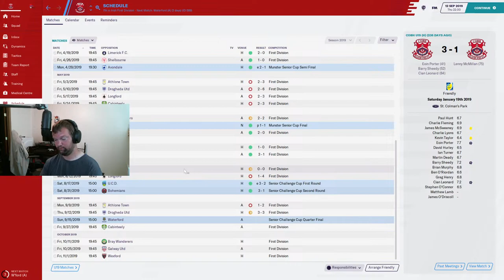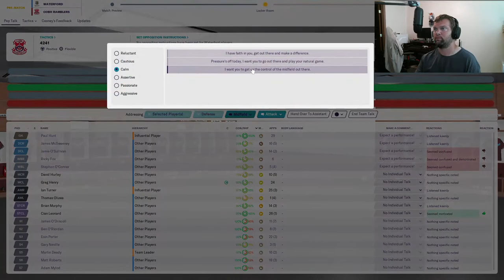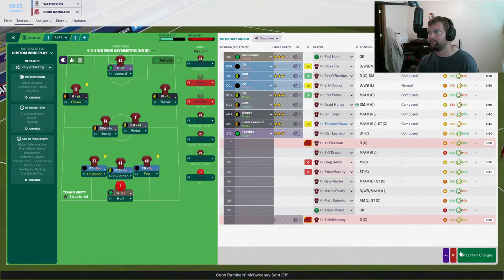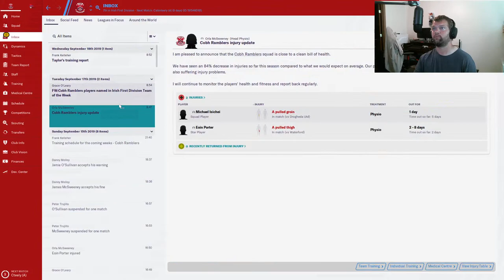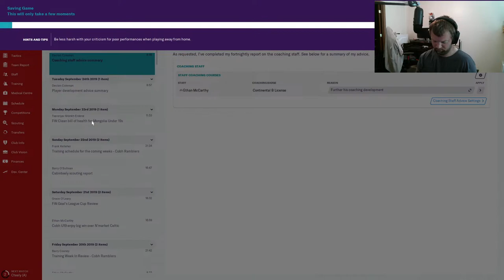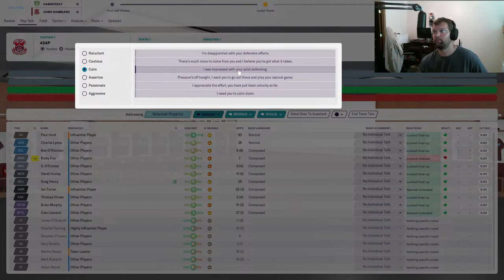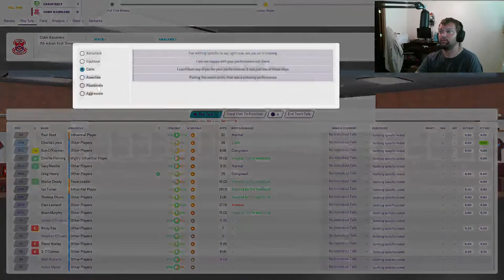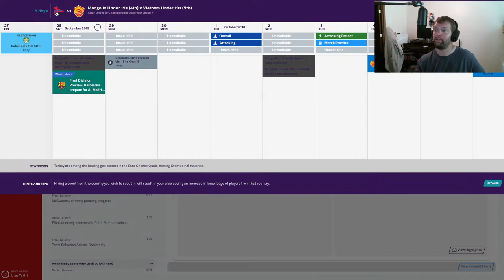Cobh Ramblers Senior Cup Quarter Final